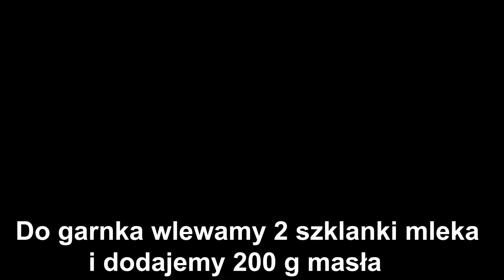CIASTO Z PŁATKAMI OWSIANYMI ORAZ ORZECHAMI WŁOSKIMI - PRZEPIS - WYSTRZAŁOWA KUCHNIA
🔴📑PRZEPIS :

SKŁADNIKI NA CIASTO:

2 szklanki przesianej mąki tortowej
3 żółtka
1/2 szklanki cukru
1 cukier wanilinowy
200 g masła
2 łyżeczki proszku do pieczenia

WYKONANIE:

Do miski wsypujemy mąkę , dodajemy cukier , cukier wanilinowy , proszek do pieczenia , pokrojone masło.Wszystko rozcieramy łyżką lub siekamy , dodajemy żółtka i zagniatamy ciasto.Ciasto wykładamy na blaszkę wyłożoną papierem do pieczenia o wymiarach 28x19cm ( lub podobnych ) rozwałkowujemy , nakłuwamy widelcem. Pieczemy 30-35 minut w 180 stopniach ( do złotego koloru )

SKŁADNIKI NA MASĘ:

2 szklanki mleka
200 g masła
3/4 szklanki cukru
1 cukier wanilinowy
2 łyżki kakao
1 garść orzechów włoskich
1 garść rodzynek ( rodzynki sparzyć gorącą wodą i odcedzić )
2 szklanki płatków owsianych ( może być 1 szklanka owsianych a druga np orkiszowych )

Wiórki kokosowe ( do posypania ciasta dowolna ilość )

WYKONANIE:

Do garnka wlewamy mleko , dodajemy masło , cukier ,cukier wanilinowy , kakao. Wszystko mieszamy i gotujemy na małym ogniu do rozpuszczenia składników.Wsypujemy 2 szklanki płatków owsianych i gotujemy aż masa zgęstnieje , co jakiś czas mieszając.Do gęstej masy dodajemy sparzone i odcedzone rodzynki , orzechy , mieszamy.Gorącą masę wylewamy na upieczone , wystudzone ciasto.Gdy masa lekko wystygnie ciasto posypujemy wiórkami kokosowymi.